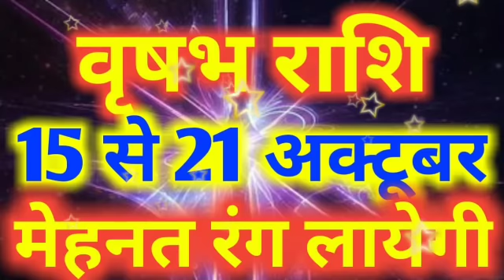वृषभ राशि 15 से 21 अक्टूबर मेहनत रंग लायेगी। Vrishabh Saptahik rashifal october 2018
Vrishabh saptahik rashifal october 2018
15 se 21 october rashifal